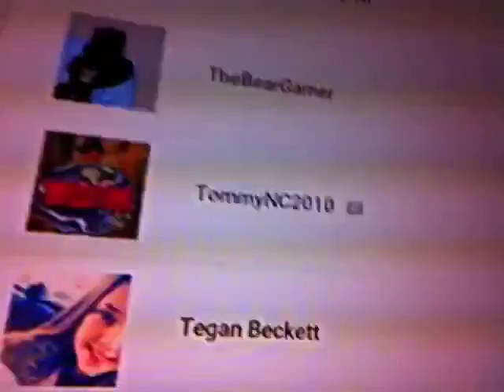90 Subscriber Special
IT FINALLY UPLOADED! YAY! Seriously I've been trying to upload and record this for ages but none of them would actually upload but yeah, that doesn't matter now because this one is uploaded which I'm happy about :) but yeah, I hope you enjoyed my subscriber special and I hope I said everything I wanted to say especially thank you because if I didn't then whats
 Was the point in waiting so long for it to upload?

Anyways, I'll be recording a few stuff for my 100 subscriber special as I know thats going to happen some time soon so better to be prepared for it also I'll be uploading gaming vids that I recorded while trying to edit the 4 other subscriber specials I made that wouldn't upload.